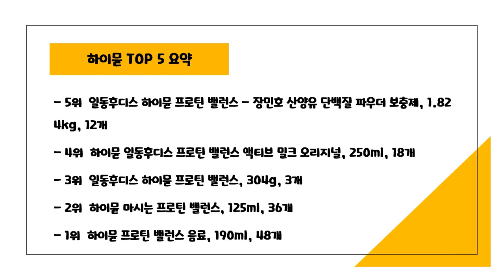2024년 가성비 하이뮨 추천 TOP5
2024년 하반기 가성비 하이뮨 추천 TOP5을 소개합니다.

♥5위   일동후디스 하이뮨 프로틴 밸런스 - 장민호 산양유 단백질 파우더 보충제, 1.824kg, 12개  [  236,000원  ]

♥4위   하이뮨 일동후디스 프로틴 밸런스 액티브 밀크 오리지널, 250ml, 18개  [  28,310원  ]

♥3위   일동후디스 하이뮨 프로틴 밸런스, 304g, 3개  [  57,680원  ]

♥2위   하이뮨 마시는 프로틴 밸런스, 125ml, 36개  [  31,760원  ]

♥1위   하이뮨 프로틴 밸런스 음료, 190ml, 48개  [  43,480원  ]